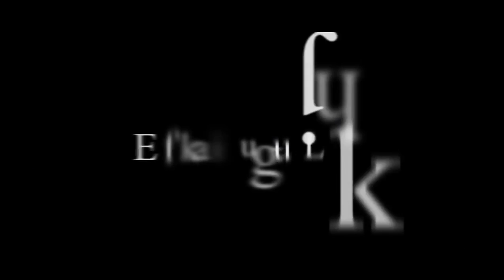'' The Unforgiven '' Warface Montage By Capitan™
Assista também o Mitos do Clã #9